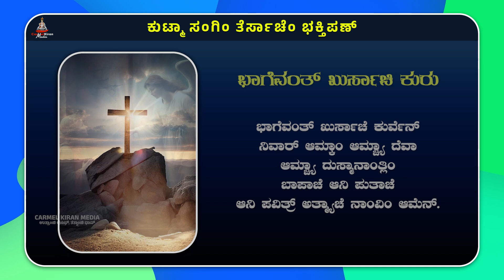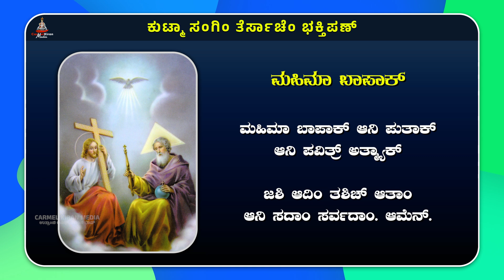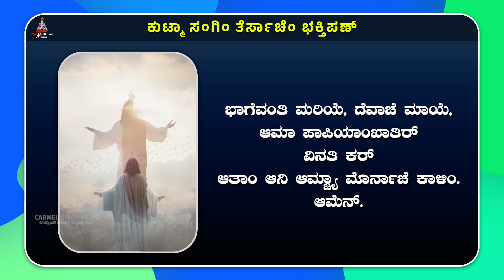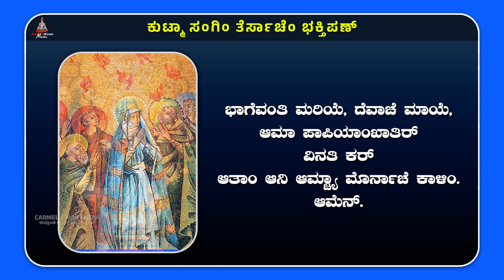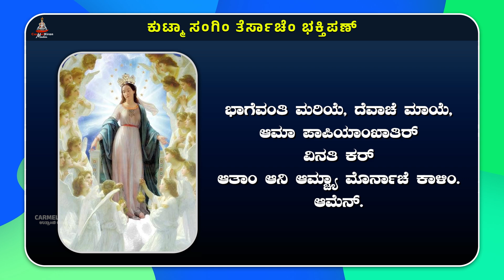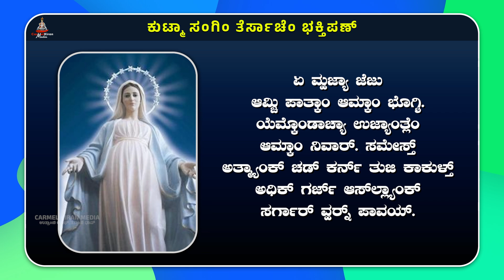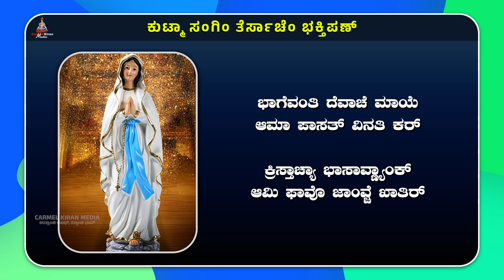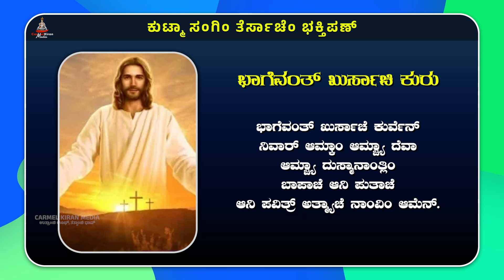ಕುಟ್ಮಾ ಸಂಗಿಂ ತೆರ್ಸಾಚೆಂ ಭಕ್ತಿಪಣ್ | December 10 | Carmel Kiran Media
For Media Ministry, you can send your contribution to:
Bank Details
Bank Name: South Indian Bank
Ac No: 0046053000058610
Branch: MANGALORE MAIN
IFS Code: SIBL0000046